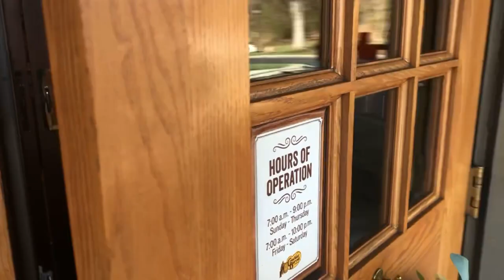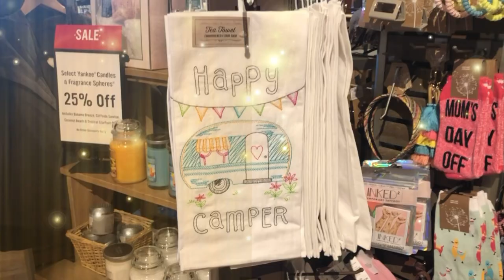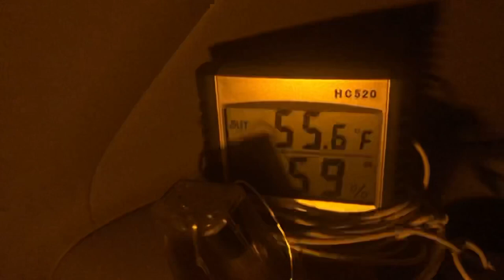Solo Female Traveler | Camper Van Vanlife: WHY I Sleep at Cracker Barrel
Is Cracker Barrel a safe and affordable option? What is it like to spend the evening, overnight, and morning at Cracker Barrel? Explore with me, Blue Wonder Lady, and we will find out! As a solo female traveler, the safety and convenience of sleeping spots is key to enjoying van life. I am a snowbird, looking for warm, sunny, blue skies to call nomad home for the winter. I am glad you are here with me for the journey!

VANLIFE PRODUCTS TO MAKE LIFE EASIER

WATER RELATED ITEMS
Water filter
Portable Jugs
Hose with sink adapter
6 gallon jug
Water faucet

ROOF ITEMS
8.5ft Aluminum Extendable Ladder
Rooftop Carrier

FASTENERS
Aluminum Support Trim
Bungee Cords
Velcro Straps
Velcro roll

STORAGE
Hanging shoe organizer (for anything)
Hanging portable closet

FIDGET TOYS
Fidget Balls

PET TRAVEL
Folding soft dog crate
Headrest harness

CAR JUMP START
Jump Starter Autowit Supercap
Back up Battery (To charge the jump starter when the car battery has 0% charge)

BIKE
Rack - The Model We Use
A Similar Model

ELECTRIC
BLUETTI Portable Power Station AC50S 500Wh Solar Generator Lithium Battery Backup with 2x110V/300W AC Outlets Power Generator for Outdoor Camping RV Home Use Emergency
BLUETTI EB55 Portable Power Station 700W 537Wh LiFePO4 Battery Pack Solar Generator with 4 AC Outlets, 100W USB-C, Regulated 12V DC, Emergency Backup Power for Outdoor Camping Home Vanlife

COOKING
Pancake Mix (Lots of Flavors and Gluten Free Options)
Smoothie Protein Meal Powder
Diatomaceous Earth (Food Grade)
Small BPA Free Jar for Smoothie Powder
Mushroom powder
Raw Cacao Powder (Organic)
Chargeable Blender with Cup
Stove (Butane/Propane)
Butane for Stove
One burner stove
Stove wind guard

DRIVING
Phone holder

HOBBY
Puzzle Roll

WINDOW
Insulating reflective duct wrap

BATHING
Shower Tent

SOUND RELATED PRODUCTS
Kilmat and Roller

INSULATION
Reflective Foam Insulation